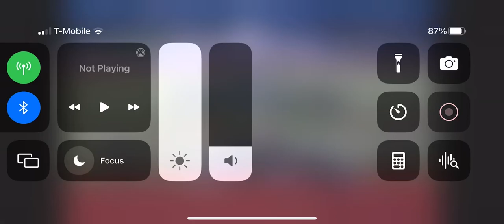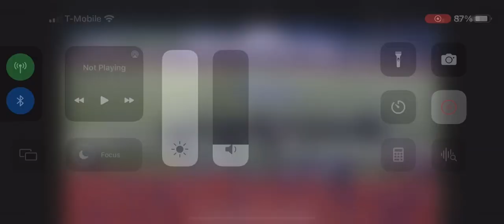Fort Stockton High School Fight song